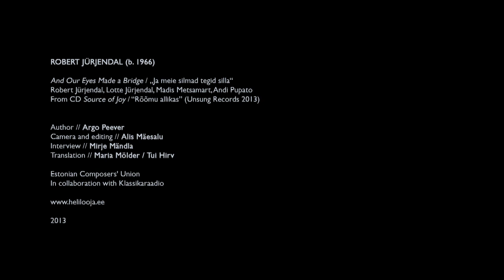Robert Jürjendal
ROBERT JÜRJENDAL (b. 1966)

And Our Eyes Made a Bridge / „Ja meie silmad tegid silla"
Robert Jürjendal, Lotte Jürjendal, Madis Metsamart, Andi Pupato
From CD Source of Joy / "Rõõmu allikas" (Unsung Records 2013)

Author // Argo Peever
Picture and Camera // Alis Mäesalu
Interview // Mirje Mändla
Translation // Maria Mölder / Tui Hirv

Estonian Composers' Union
In collaboration with Klassikaraadio

2013